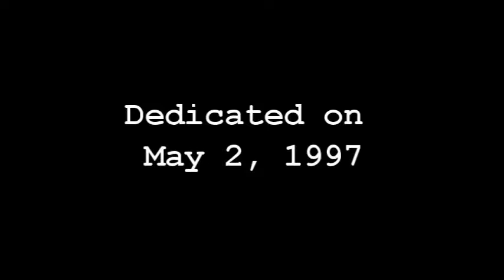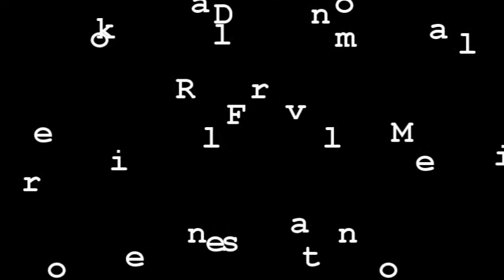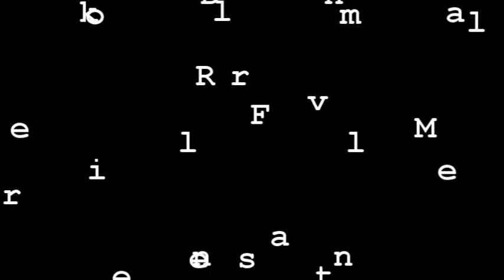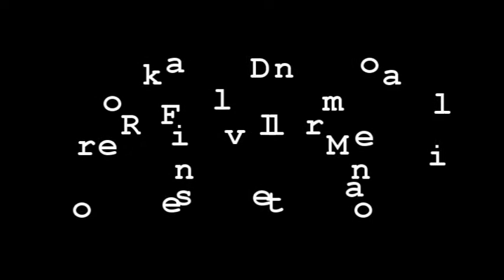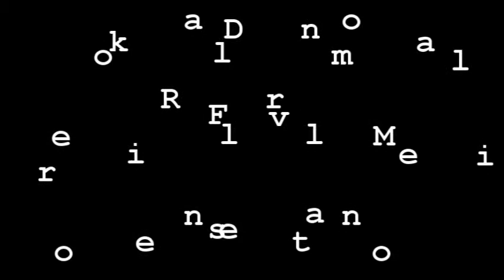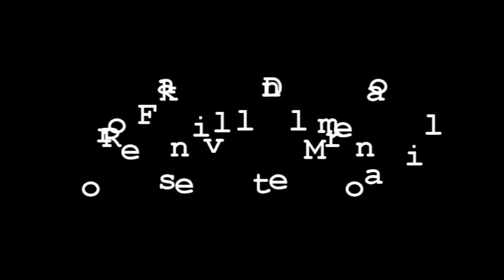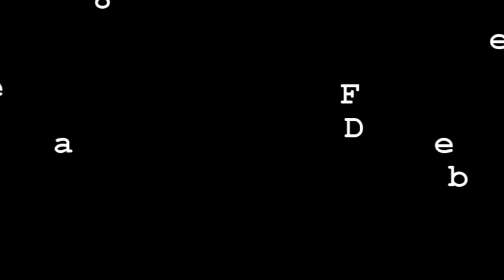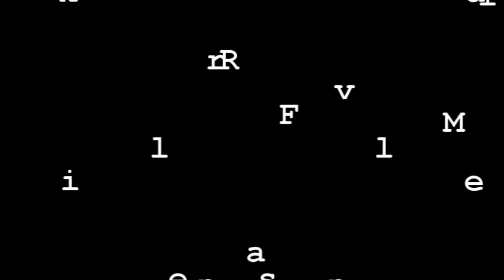FDR Memorial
Mostly audio narration of the Franklin Delano Roosevelt Memorial in Washington, DC. This video is produced for self-guided audio tour of famous landmarks in Washington, DC.